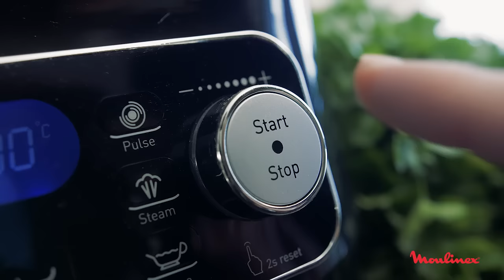Clickchef: el robot de los realfooders con Carlos Ríos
Con el robot de cocina ClickChef de Moulinex ahorra tiempo y energía en la cocina y disfruta preparando comidas caseras deliciosas.